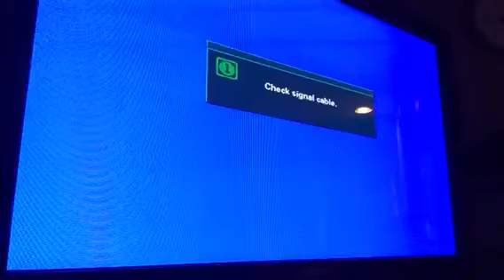Halloween special costume showing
Deep derp derp derp derp

 Cgjtjggjgjjfjf
H hgbryndjfjhfhrtufntkd